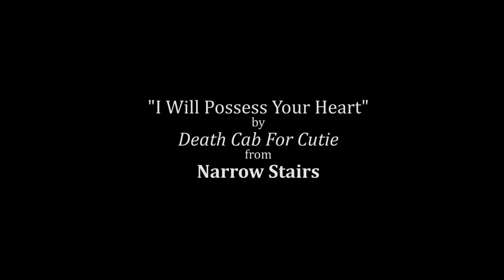日本 2011 - The Sushi Sous-Chef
During our second-last night in Tokyo, we went to a conveyor belt sushi restaurant in the Asakusa area. It resulted in this quite entertaining video.